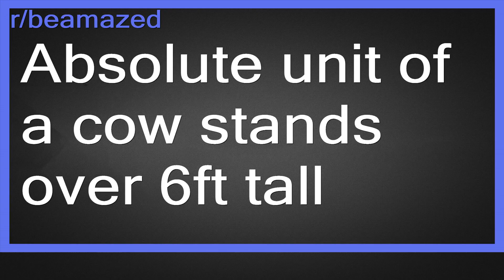Top Reddit Video - Be AMAZED: Absolute unit of a cow stands over 6ft tall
r/beamazed-A place to find amazing things.
Absolute unit of a cow stands over 6ft tall